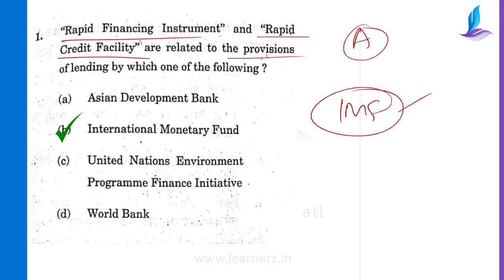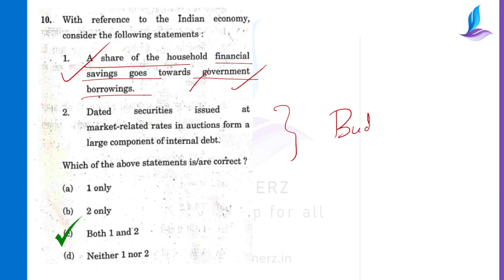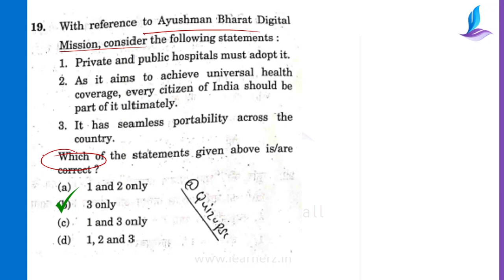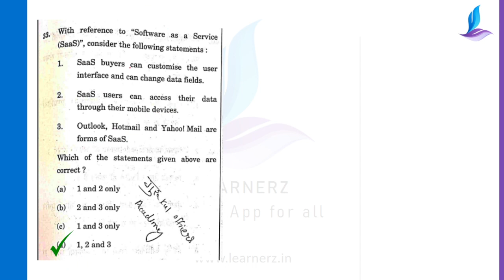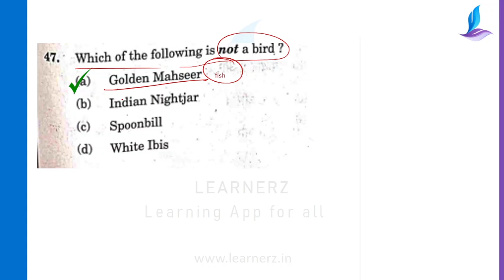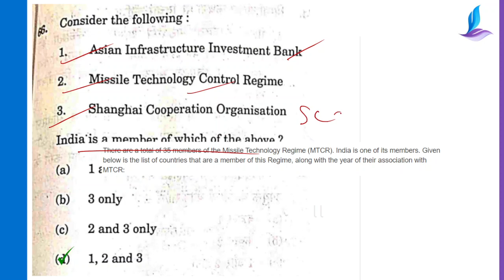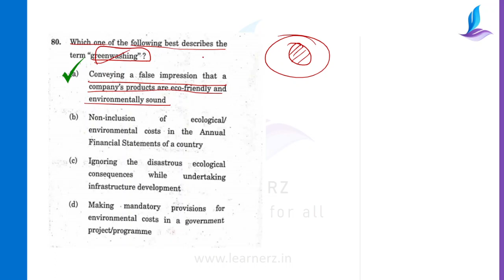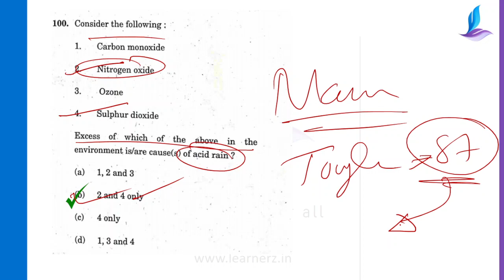Prelims 2022 ANSWER KEY with EXPLANATION in Malayalam | UPSC CSE 2022 | Civil Service Malayalam